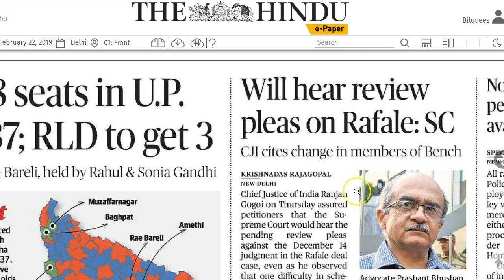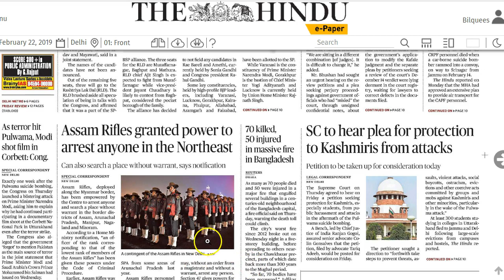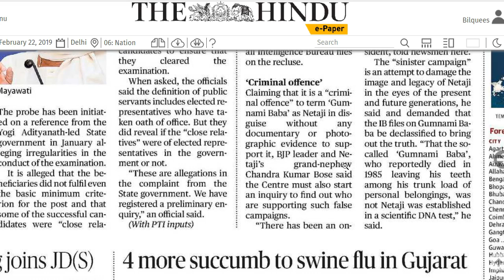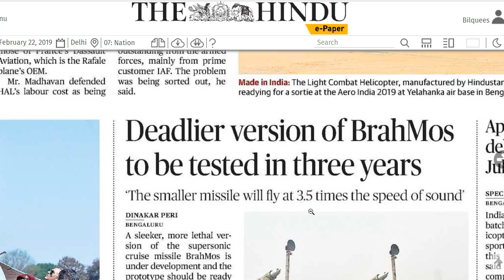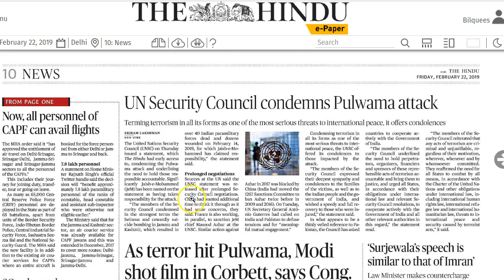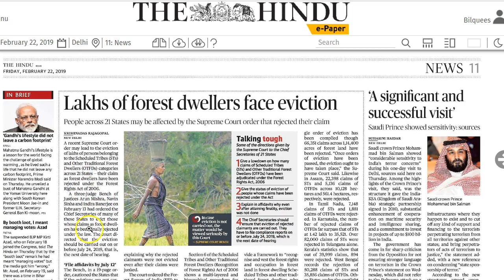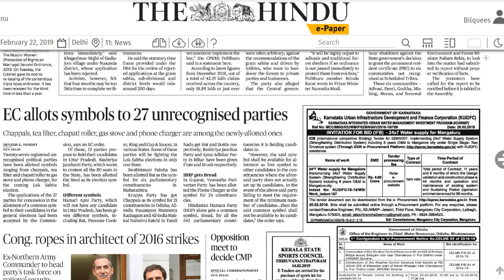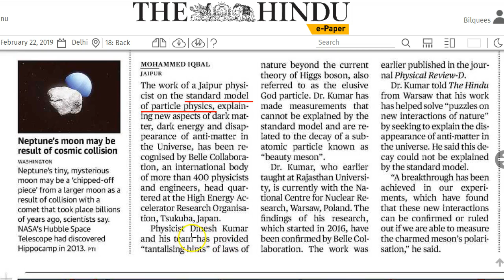22 February 2019 Current Affairs | Daily Current Affairs | IMP Headlines by Mrs Bilquees Khatri